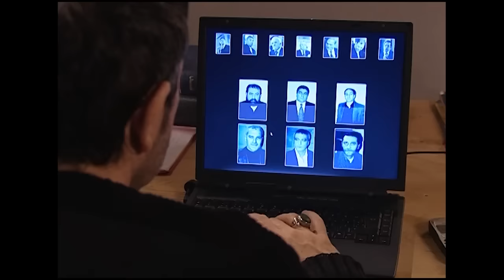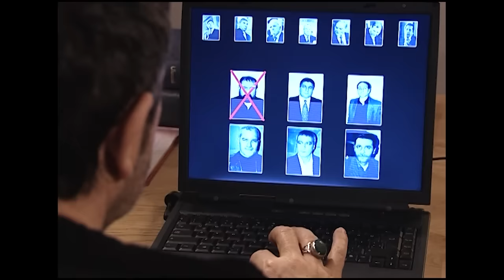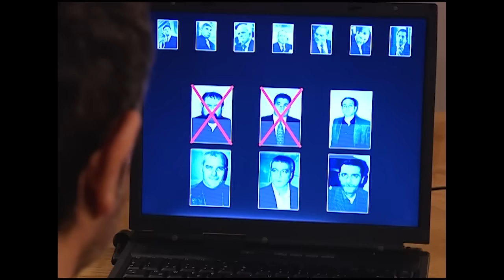Polat Alemdar Racon Sahneleri (Part 2) - Kurtlar Vadisi | Özel Sahneler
Kurtlar Vadisi | Özel Sahneler Her Cuma 17:00'da Yayında!